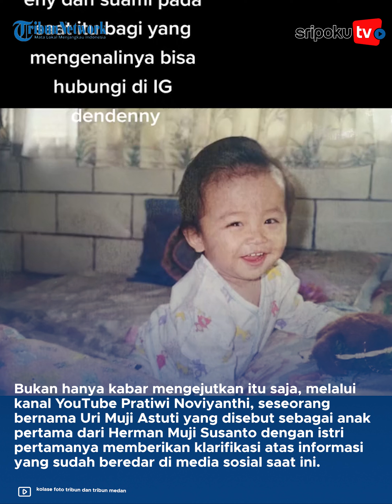Anak Pertama Ayah Tiko Sebut Ibu Eny yang Usir Ayahnya, Meninggal 2015, dan Tiko Bukan Anak Kandung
Fakta baru Tiko yang merawat ibu Eny belasan tahun tinggal di rumah mewah terbengkalai tanpa air dan listrik diungkap pihak keluarga ayahnya, Herman Muji Susanto.

Ika, cucu kandung Herman Muji Susanto akhirnya buka suara terkait viralnya kisah Tiko dan Ibu Eny yang disebut depresi akibat ditinggalkan sang ayah.

Pihak keluarga dari ayah Tiko muncul dan memberi tahu siapa Ibu Eny dan Tiko yang sebenarnya lewat unggahan kanal YouTube Pratiwi Noviyanthi pada Jumat, (6/1/2023).

Lihat informasi terkini bersama kami, di:

Palembang.tribunnews.com